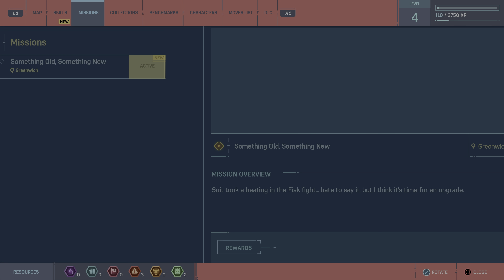[4K HDR] Marvel's Spider-Man PS4 Pro(100%, Ultimate Difficulty) Walkthrough pt 2 - Keeping the Peace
This is Cinematic walkthrough of Marvel's Spider-Man. All gameplay recorded from PS4 Pro in HDR, 4K.

Thanks!